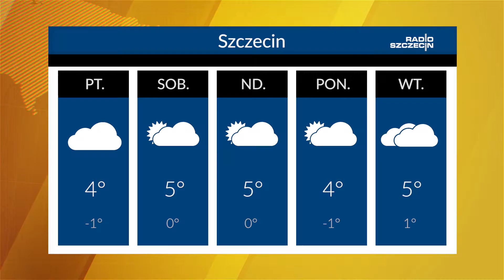Rado Szczecin News - 26.02.16